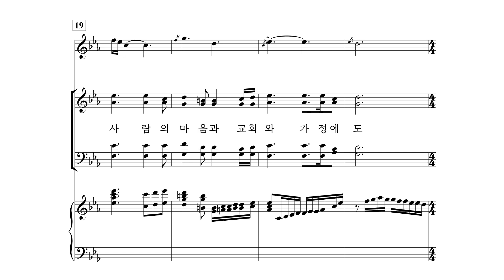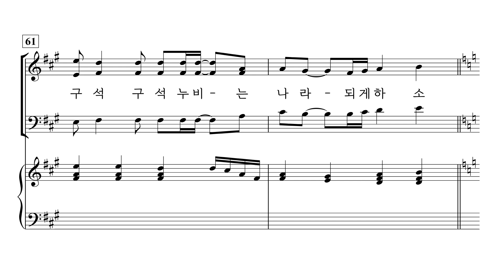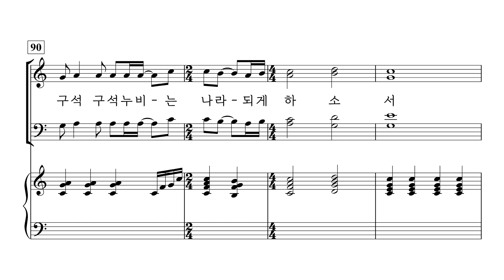[중앙아트] ‘기쁨의 소식-CCM 편곡집’ 17. 그리스도의 계절 - 소프라노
17. 그리스도의 계절 – Dave Williamson 편곡

✔️ 연주
Conductor / 김진수
Pianist / 우아미

✔️ Recording Studio
INFINITY 스튜디오